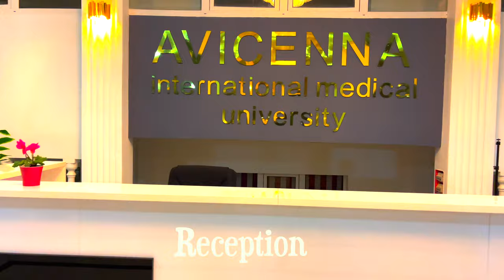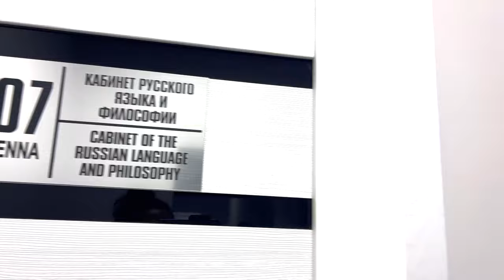Avicenna International Medical University, Kyrgyzstan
Avicenna International Medical University, located in Bishkek, Kyrgyzstan is one of the best higher educational institution in central Asia. More than 1000+ students from 20+ countries are studying in AIMU.

Address: Shabdanbatirova 74, Bishkek City, Kyrgyz Republic